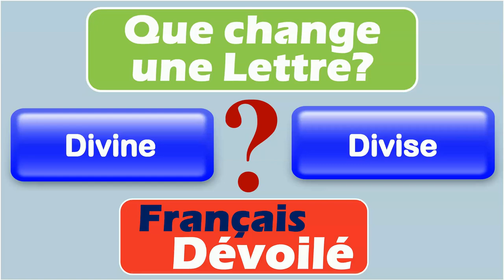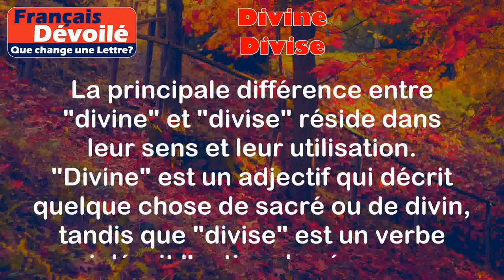Divine et Divise (Une Lettre)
Divine:
Divine est un adjectif qui signifie "relatif à Dieu" ou "d'origine divine". Cela fait référence à quelque chose de sacré ou de divin.

Exemples:
- La musique sacrée dans la cathédrale était vraiment divine.
- Les éclairs dans le ciel étaient comme un signe divin.

Divise:
Divise est un verbe qui signifie "séparer en parties distinctes" ou "créer une séparation". Cela fait référence à l'action de diviser ou de séparer quelque chose.

Exemples:
- Le mur divise le jardin en deux parties distinctes.
- La politique a souvent le pouvoir de diviser les gens.

Différence:

La principale différence entre "divine" et "divise" réside dans leur sens et leur utilisation. "Divine" est un adjectif qui décrit quelque chose de sacré ou de divin, tandis que "divise" est un verbe qui décrit l'action de séparer ou de diviser quelque chose. Ils ne sont pas directement liés l'un à l'autre en termes de sens. Cependant, il est intéressant de noter que les deux mots ont une origine commune, le latin "dividere", qui signifie "diviser".